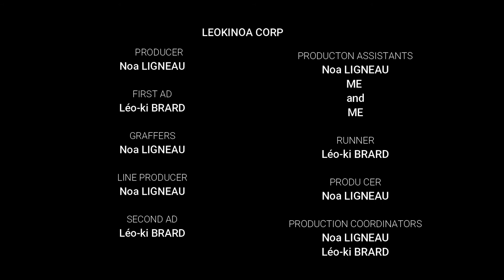Book-tube sur le Horla par Léoki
Projet Book-tube 4°6 - Collège Lycée Le Caousou, Toulouse S.Simon et S.Geoffroy -
"Le Horla" de Guy de Maupassant présenté par Léoki 4°6

Attribution - Pas d’Utilisation Commerciale - Pas de Modification